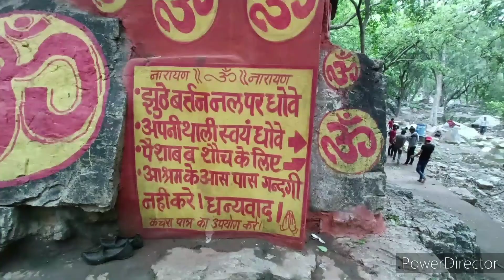गुरु पूर्णिमा ll Surajkund ll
सूरज कुंड (suraj kund) Distic rajsmand  me Kumbhalgarh🚩🚩 Surajkund Ek Adbhut Sthan he  jo ki mewad ka ek Swarg Hai Yahan Tak jaane ke liye Pahad se hokar gujarna padta hai jo 7km  dur hai

surajkund rajsamand
surajkund maharaj
surajkund kumbhalgarh
surajkund maharaj status
surajkund ka rasta
avdesha nandji maharaj surajkund
avdesh nand ji maharaj kumbh
अवधेशानंद जी महाराज सूरजकुंड
सूरजकुंड
सूरजकुंड महाराज
सूरजकुंड वाले महाराज
सूरजकुंड राजसमंद
सूरजकुंड धाम
सूरजकुंड का इतिहास
सूरजकुंड वाले महाराज के भजन